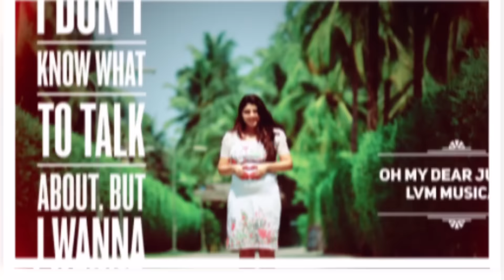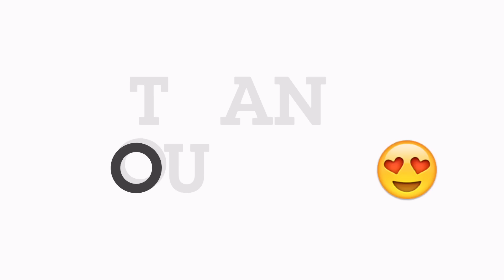Oh My Dear Junior - Audio Teaser | LVM |DINESH & VIVETHA | STUDIO VAIBHAVA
Oh My Dear Junior will be a dedication for all the pregnant women & soon to be born babies.

This song talks about the way a guy thinks and the love he has for his pregnant wife and also addresses about the dream he has for his soon to be born son/daughter.

The song will be shot in Singapore & Pollachi & will be released around March end or early April.

Lyrics: Naveen Johnson
Visuals: Studio Vaibhava

Starring: Dinesh & Vivetha

Conceived, Styled, Edited, Produced & Directed by: Dinesh

Copyrights: Dinesh

Please do not use the audio or visuals without permission from us.